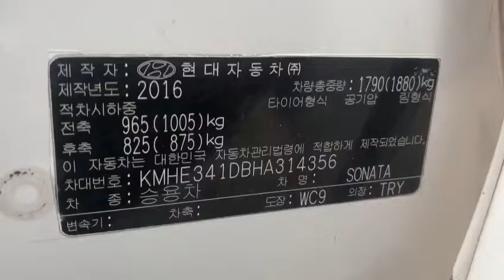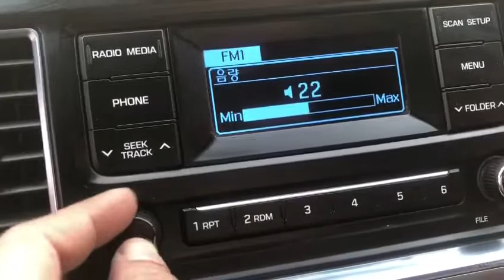2017 HYUNDAI LF SONATA HA314356-A/T+LPG+LEATHER SEATS+CAMERA+PARKING SENSOR (SOLD OUT)